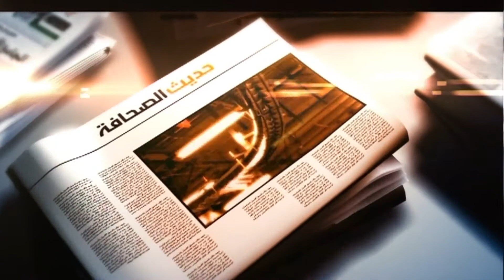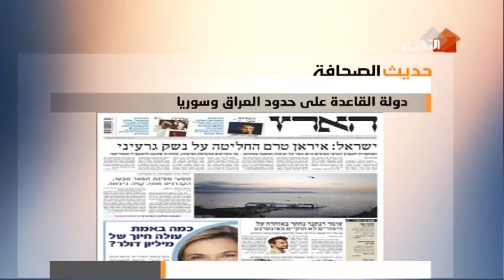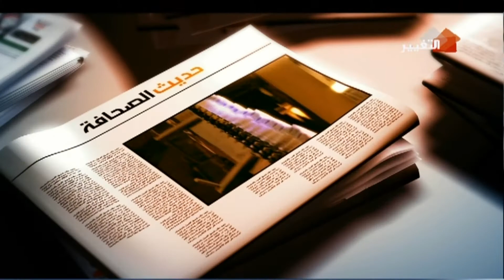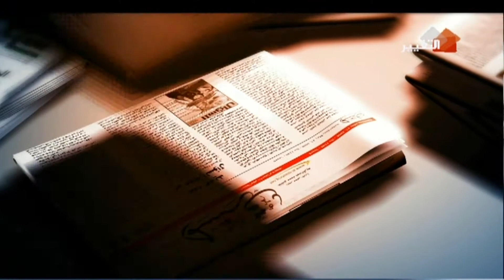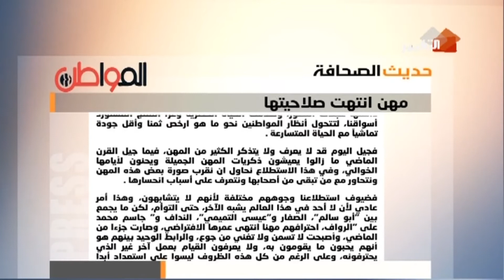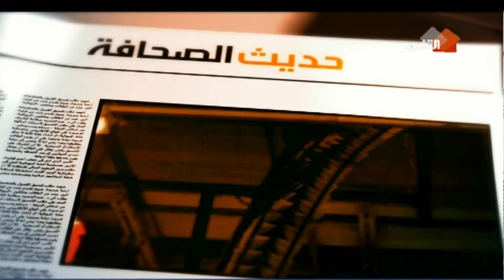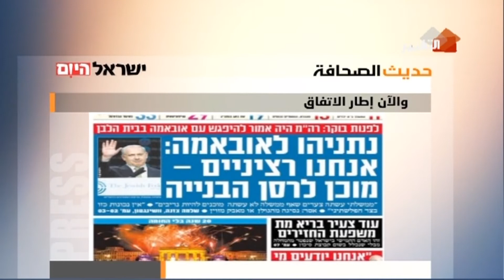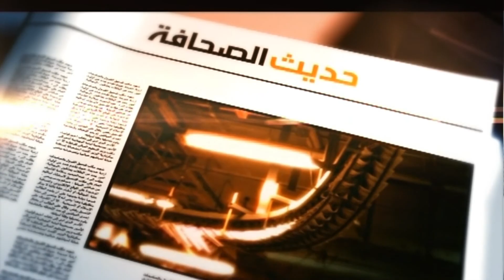قناة التغيير | برنامج حديث الصحافة ـــ 7-1-2014